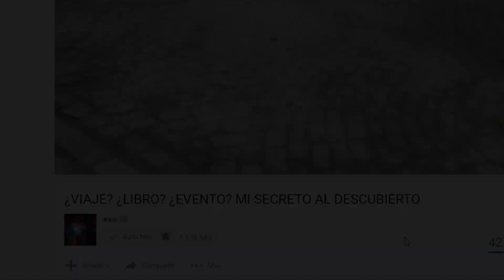MI PROPIO SALON DE VIDEOJUEGOS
Hoy en Roblox MI PROPIO SALON DE VIDEOJUEGOS. Like para seguirlo!

►¿Eres nuevo? Aquí tienes grandes videos◄